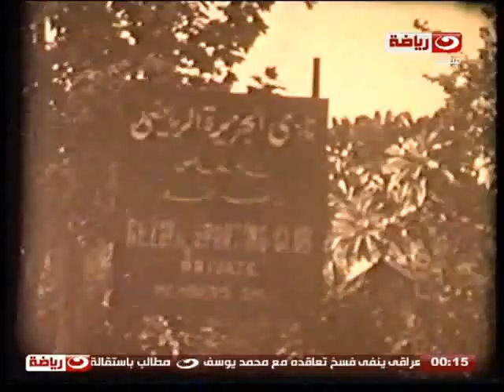حصاد_النهار | لقاء مع حسن الشاذلى نجم الكرة المصرية والهداف التاريخى للدورى الممتاز